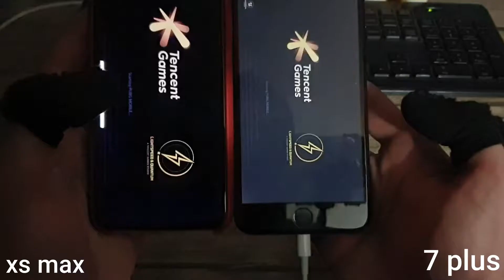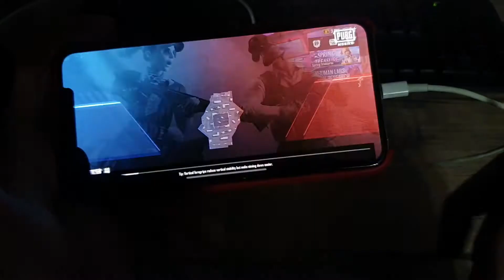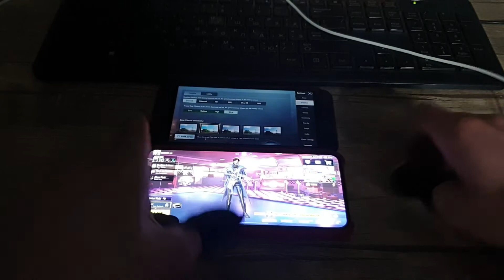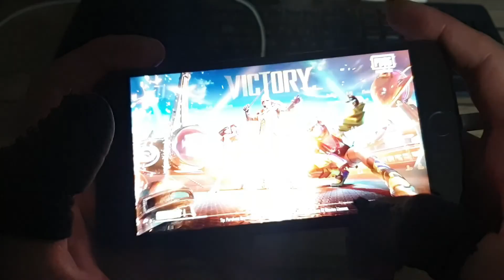iPhone 7 plus VS xs max PUBG TEST and Comparison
PUBG TEST iPhone 7 plus VS xs max | PUBG Comparison